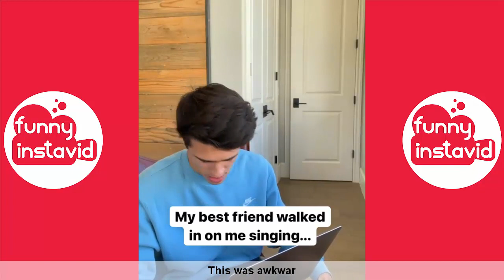Brent Rivera TikTok Videos | Brent Rivera Funny Compilation 2021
Enjoy New Video Brent Rivera TikTok Videos | Brent Rivera Funny  Compilation 2021